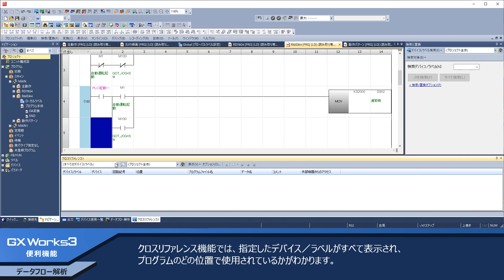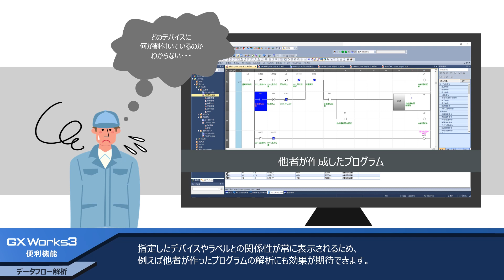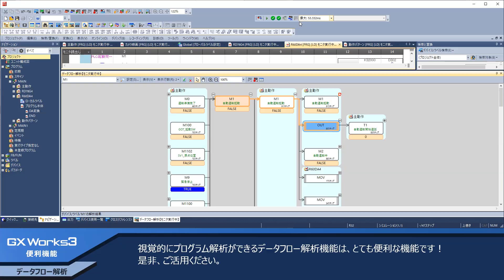フロー図でプログラムの流れをわかりやすく表示！【GX Works3 便利機能動画紹介】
GX Works3の便利機能の一つであるデータフロー解析についてご説明します。

この動画では、視覚的にプログラム解析ができるデータフロー解析機能についてご紹介させていただきます。

ぜひ、本動画をご活用いただき、プログラム解析や異常動作等の原因追及にお役立てください！

↓↓↓製品の詳細はコチラ↓↓↓
特別編 第2回　全機種対応！フロー表示で影響調査

詳細についてはマニュアルをご参照ください。
↓↓↓マニュアルはコチラ↓↓↓
※マニュアルのダウンロードにはFAサイト会員にログインする必要があります。